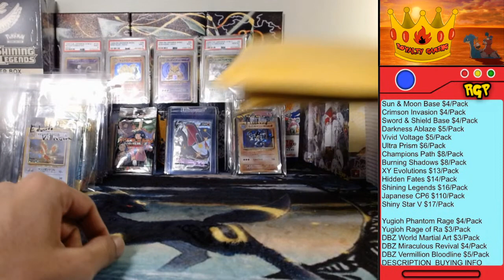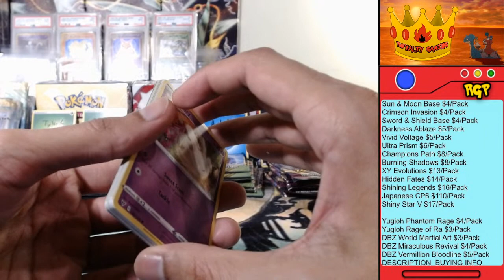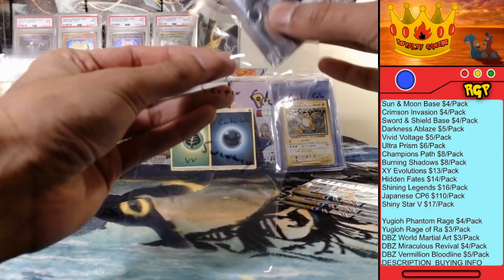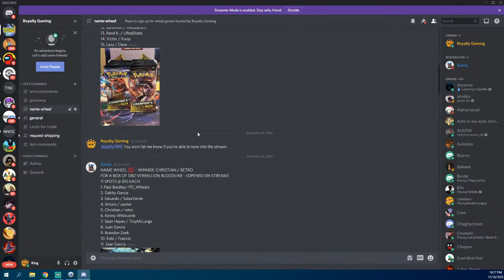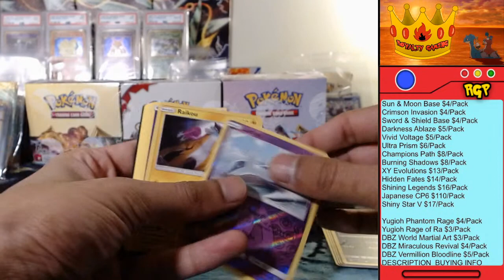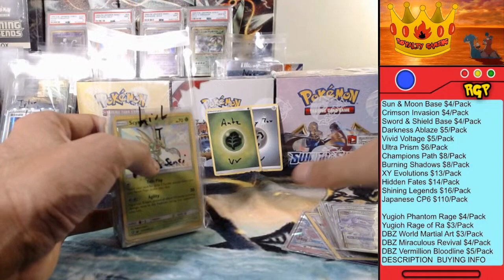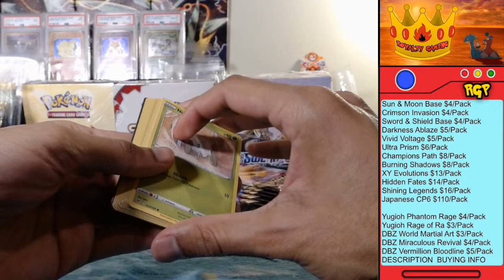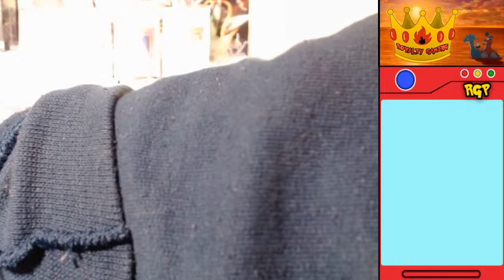Vivid Voltage & Shiny Star V! - Pokemon Card Live Opening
Instructions to Purchase: (All prices in USD, Hits are sent. Holos/Reverses can be sent also upon request)
1) Prices are listed on screen banner, if first time buyer add $5 for shipping
a. You won’t have to pay for shipping again until you cards are shipped
2) Send me your Full Name/Address/Email on either Facebook or Discord
4) Sit back and enjoy the show!
Shipping:
US - $5, only pay on first purchase
International - Shipping Quoted Later